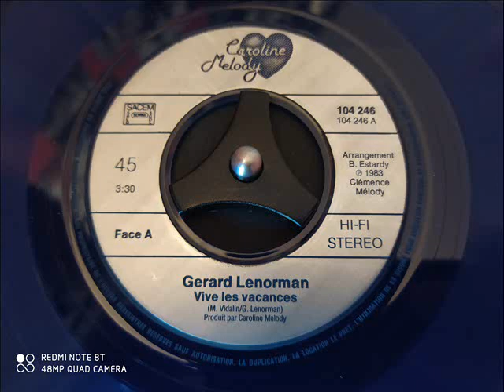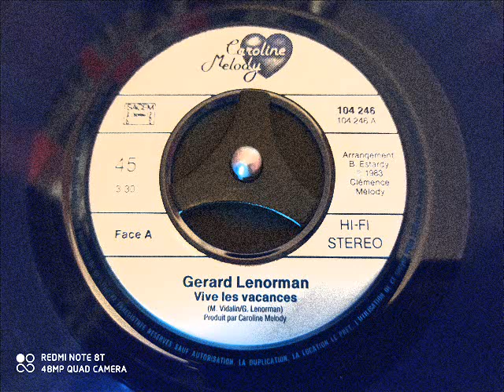Gérard Lenorman : Vive les vacances [1983]